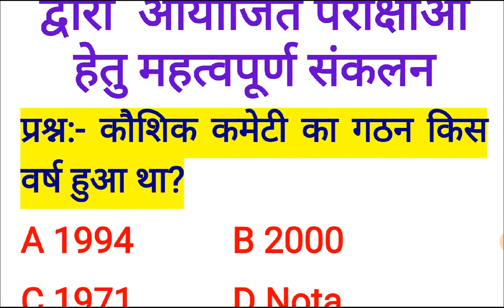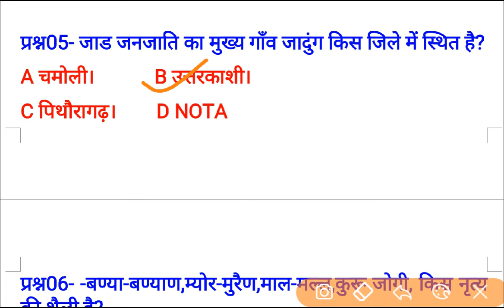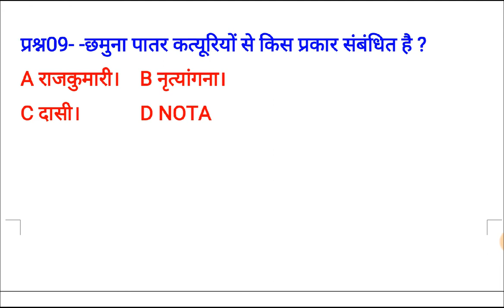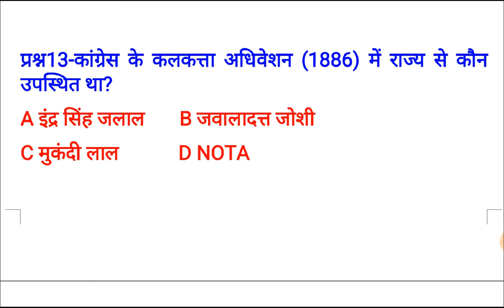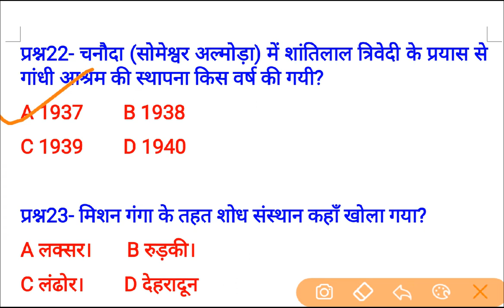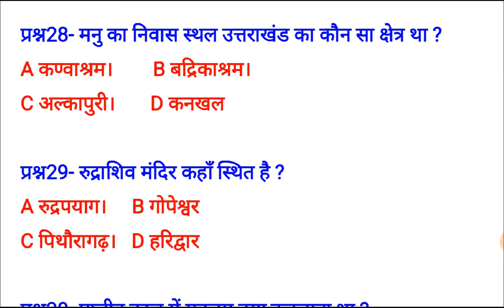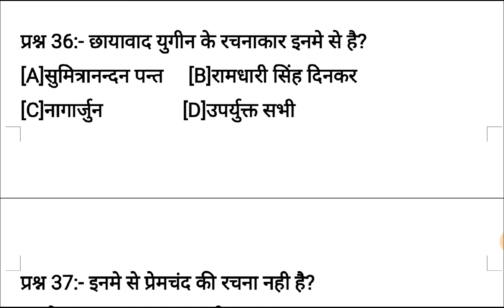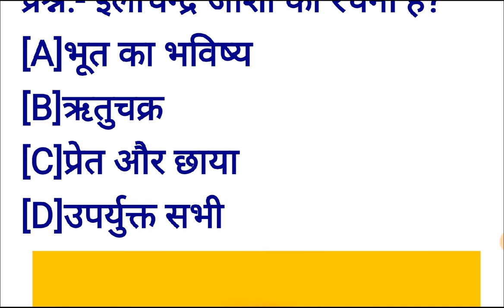By Bright_Future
दोस्तो आप जानते ही है की उत्तराखंड की समस्त परीक्षाओं में अब कम से कम 40 प्रश्न उत्तराखंड सामान्य ज्ञान से पूछे जाते है, तो आगमी एग्जाम में के लिए उत्तराखंड_करेंट_अफेयर्स/ उत्तराखंड_सामान्य_ज्ञान उत्तराखंड_इतिहास हिंदी भी महत्वपूर्ण स्थान रखता है, आजकल की परीक्षाओं में करंट_अफेयर्स एवं उत्तराखंड के प्रश्न में काफी ध्यान रखा जाता है। आपके लिए bright_future उत्तराखंड क्विज की वीडियो लेकर आया हूँ, दोस्तो उत्तराखंड की परीक्षाओं में सेलेक्शन चाहते है तो प्रश्नों को जरूर नोट करते रहे, bright_future के द्वारा धीरे धीरे डेली वीडियो बनाने का प्रयास किया जाएगा अगर आप लोगों का साथ मिला तो।